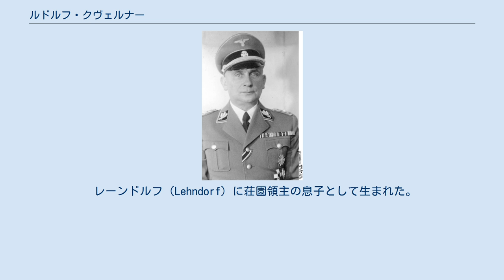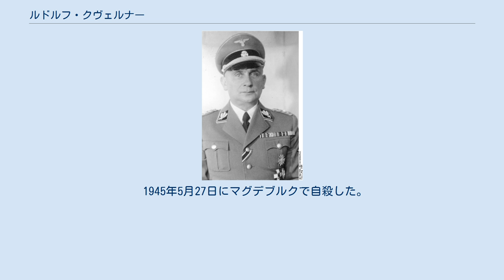ルドルフ・クヴェルナー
ルドルフ・クヴェルナー エルンスト・ルドルフ・クヴェルナー（Ernst Rudolf Querner、 1893年6月10日 - 1945年5月27日）は、ナチス・ドイツの親衛隊の将軍。
最終階級は親衛隊大将、武装親衛隊大将及び警察大将。
 レーンドルフ（Lehndorf）に荘園領主の息子として生まれた。
ハノーヴァーの士官学校卒業後の1906年にドレスデンで士官候補生となる。
1912年2月に中尉に昇進し、第一次世界大戦中にフランス軍の捕虜となる。
大戦中に二級鉄十字章を受章している。
1919年9月にザクセンの警察に在籍し、警察少尉となる。
1933年には警察中尉へ昇進する。
 1933年5月に国家社会主義ドイツ労働者党に入党（党員番号2,385,386）。
1936年9月1日に警察大佐に昇進。
同時にハンブルクの秩序警察司令官となり、1940年10月までハンブルク、オルデンブルク、ブレーメン管轄の秩序警察監察官となる。
 1938年に親衛隊大佐の階級で親衛隊に入隊（隊員番号308.240）。
1939年3月にプラハの秩序警察司令官となり、6月まで務めた。
4月20日には警察少将となり、6月18日に親衛隊上級大佐となる。
1940年4月20日に親衛隊少将に、11月9日に親衛隊中将及び警察中将に昇進する。
また11月に国家地方警察兼地方防護警察総監に任じられ、1941年4月まで務めた。
また親衛隊上級地区「北西」の幕僚にもなっている。
 1941年4月30日に「北海」親衛隊及び警察高級指導者及び親衛隊上級地区「北海」指導者に任じられる。
1943年1月31日に国家保安本部長官に就任したエルンスト・カルテンブルンナーの後任として「ドナウ川」親衛隊及び警察高級指導者に任命され、2月1日には親衛隊上級地区「ドナウ」指導者も兼任した。
6月21日には親衛隊大将及び警察大将に昇進する。
1944年7月1日に武装親衛隊大将となる。
1944年10月5日に「スロバキア」親衛隊及び警察高級指導者に転出したヘルマン・ヘーフレの後任として「中央」親衛隊及び警察高級指導者及び親衛隊上級地区「中央」指導者に任命される。
 1945年5月27日にマグデブルクで自殺した。
 ^ a b c d Yerger、p.63